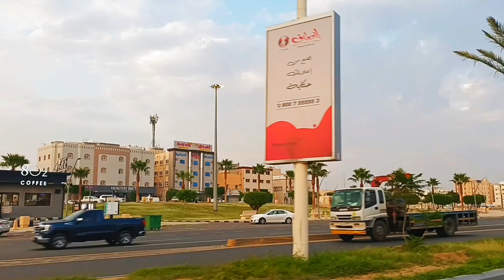Breathtaking Views of Khamis Mushait: A City of Scenic Beauty lulu market area ♥️